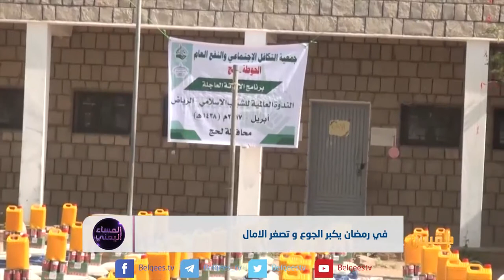في رمضان يكبر الجوع وتصغر الأمال | تقرير: منصور النقاش